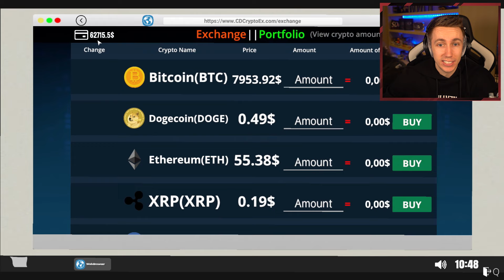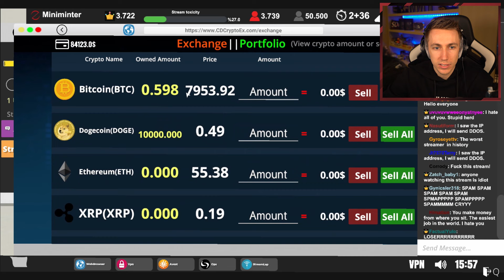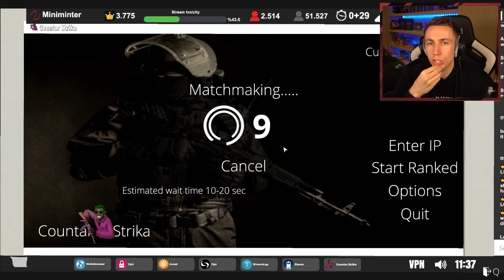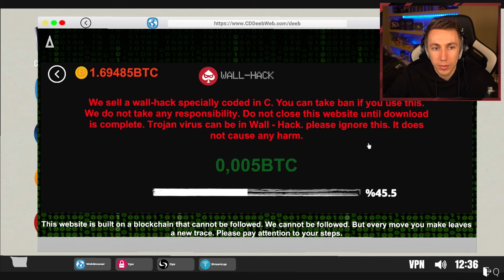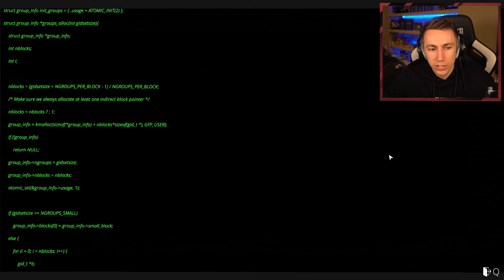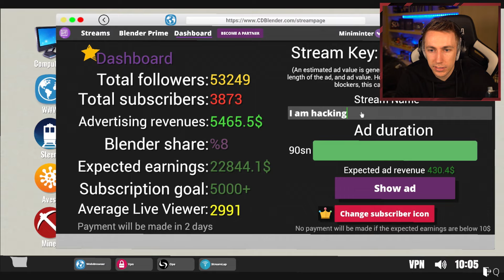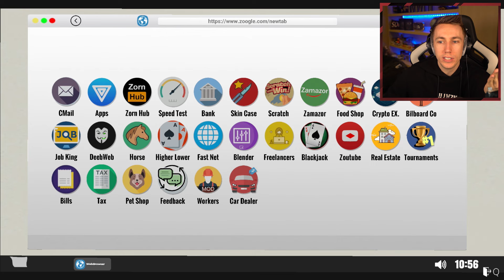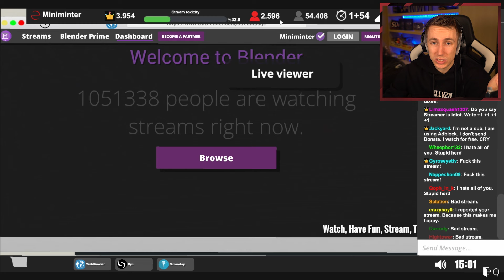I Got Banned..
What else shall we do??

Simon/Miniminter/mm7games